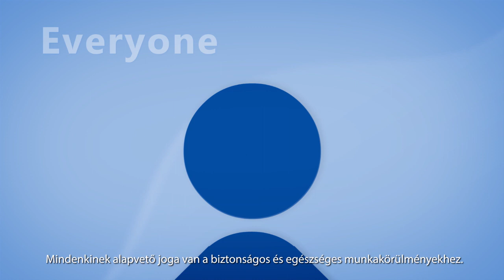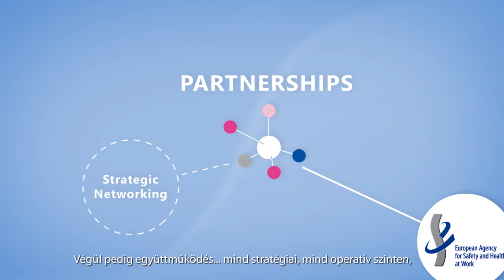HU - EU-OSHA– az Európai Munkahelyi Biztonsági és Egészségvédelmi Ügynökség munkája: tevékenységeink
Az Európai Munkahelyi Biztonsági és Egészségvédelmi Ügynökség (EU-OSHA) arra törekszik, hogy Európa a munkavégzés biztonságosabb, egészségesebb és termelékenyebb helyszínévé váljon.